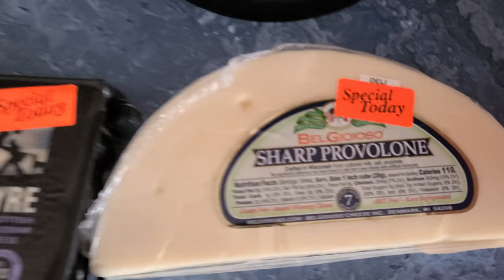Work Hard, Play Hard, Eat Everything